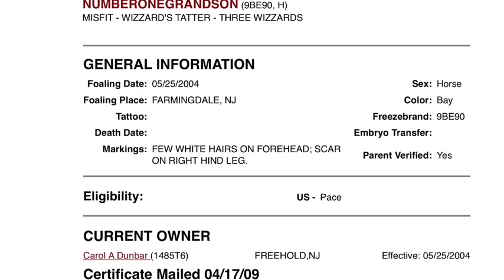Number One Grandson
“NUMBERONEGRANDSON” is a gorgeous Standardbred Stallion that stands 15.2 hands tall and looks like you chiseled him out of stone! This gentleman has been one of my personal horses for the past 3 years! This rascal has perfect confirmation and the best manners around! He’s one of the smoothest Standardbreds I’ve ever set on and will ride a smooth,consistent 4 beat gait from a walk all the way up on a keg shoe! He’s not hot or silly in any away but has the heart to do his job right! If your looking to breed to a nice Stallion Stallion I’m offering him this year! Stud Fee is $250 plus $10 dollar a day mare care! I’m located in somerset KY!